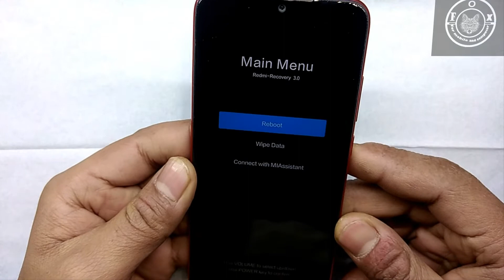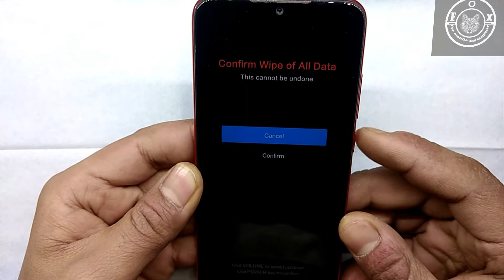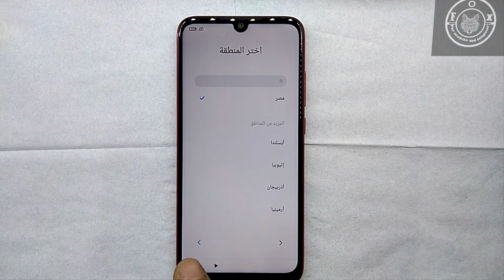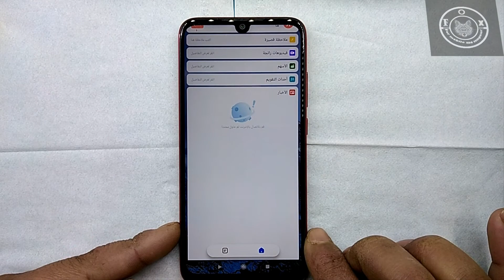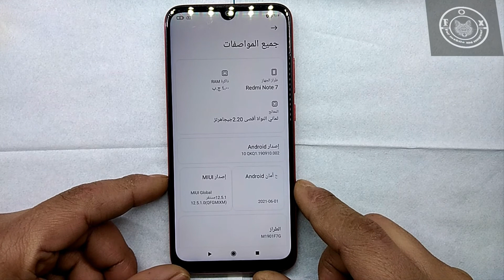فورمات ريدمي نوت 7 ! Hard Reset XIAOMI Redmi 7 – Factory Reset with Forgotten Password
طريقة عمل فورمات و ضبط مصنع Redmi Note 7

.ادعمنا بالاشتراك في القناه .
 ▬▬▬▬▬▬▬▬(ஜ۩۞۩ஜ)▬▬▬▬▬▬▬

Factory reset Xiaomi Redmi Note 7